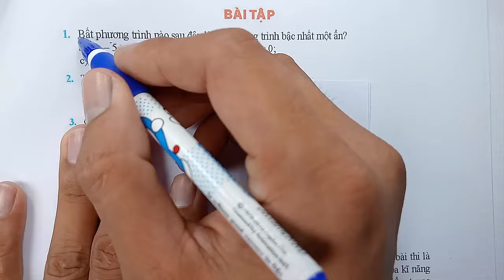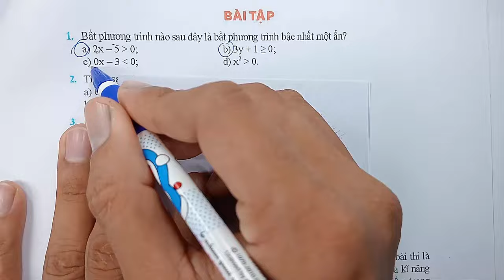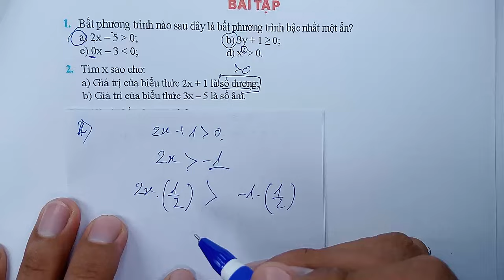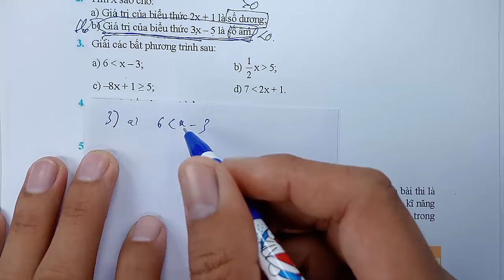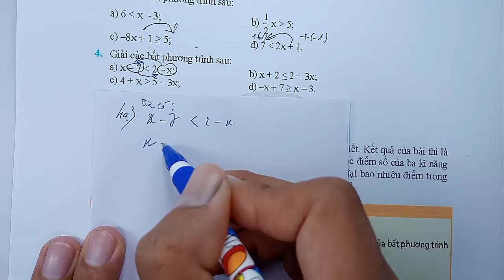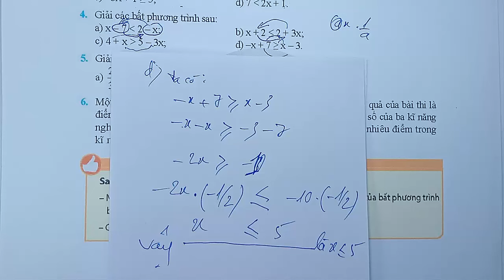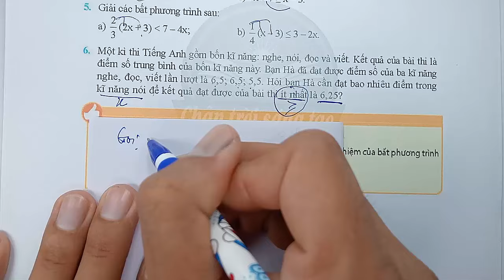Toán học lớp 9 - Chân trời sáng tạo - Chương 2 - Bài 2 - Bất phương trình bậc nhất một ẩn - Tiết 3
KÊNH THẦY QUANG CÓ CÁC BÀI GIẢNG CÁC KHỐI LỚP SAU :
😍😍😍 CHƯƠNG TRÌNH SÁCH MỚI CÓ :
👍 TOÁN VÀ KHTN 6 : CÁNH DIỀU, CHÂN TRỜI SÁNG TẠO, KN TRI THỨC
👍 TOÁN VÀ KHTN 7 : CÁNH DIỀU, CHÂN TRỜI SÁNG TẠO, KN TRI THỨC
👍 TOÁN VÀ KHTN 8 : CÁNH DIỀU, CHÂN TRỜI SÁNG TẠO, KN TRI THỨC
👍 TOÁN VÀ KHTN 9 : CÁNH DIỀU, CHÂN TRỜI SÁNG TẠO, KN TRI THỨC
👍 TOÁN VÀ KHTN 10 : CÁNH DIỀU, CHÂN TRỜI SÁNG TẠO, KN TRI THỨC
👍 TOÁN VÀ KHTN 11 : CÁNH DIỀU, CHÂN TRỜI SÁNG TẠO, KN TRI THỨC
👍 TOÁN VÀ KHTN 12 : CÁNH DIỀU, CHÂN TRỜI SÁNG TẠO, KN TRI THỨC